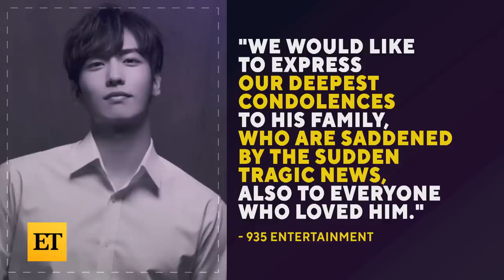Lee Jihan, K-Pop Singer, Dead at 24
K-pop singer and actor Lee Jihan has died. The young entertainer was among the victims of the crowd surge tragedy in Seoul, South Korea. He was 24. Lee Jihan was one of 154 people killed in the incident, which occurred on Saturday in Itaewon, a busy nightlife district in the capital city. The actor's agency, 935 Entertainment, released a statement to multiple outlets confirming the news of his death. The statement read, 'We are sad to deliver such news today, but Lee Jihan has passed away in the crush in Itaewon last night. We would like to express our deepest condolences to his family, who are saddened by the sudden tragic news, also to everyone who loved him.'